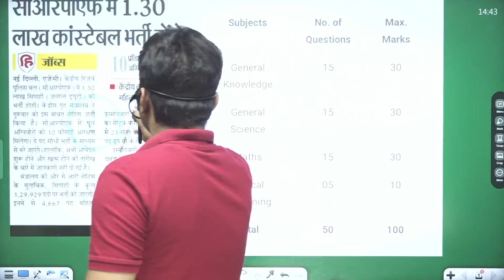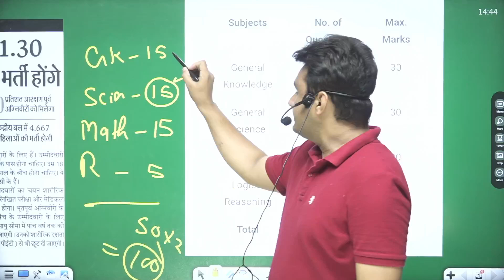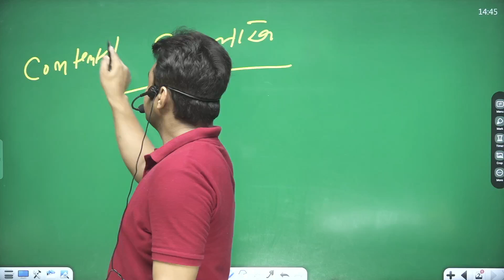1.30 लाख vacancy for 10th pass complete details,syllabus by Sunil Boora Sir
1.30 लाख vacancy for 10th pass complete details,syllabus by Sunil Boora Sir

1) ssc gd 2023 new vacancy
2) ssc gd new vacancy 2023-24 notification
3) ssc gd 2023 vacancy today news
4) hssc cet mains exam date 2023
5) hssc cet mains preparation 2023
6) hssc group d exam date 2023
7) hssc cet group d exam date 2023
8) hssc cet group c mains syllabus
9) hssc cet exam new update today
10) hssc cet result new update